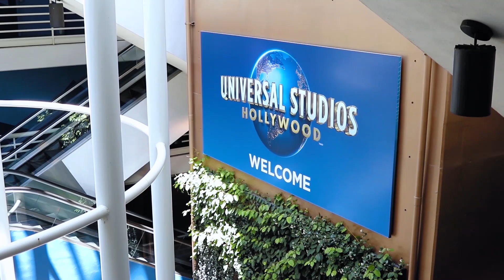Super Nintendo World Construction Update at Universal Studios Hollywood - Yoshi Ride or Just Hills?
Help us produce higher quality theme park content by purchasing some merchandise or donating $3 to our 'buy me a coffee page' and those who do donate to our page will be featured in various videos